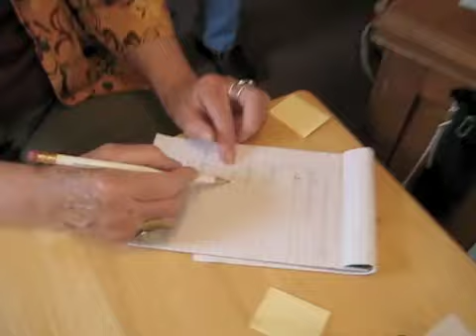Umbrella Cover Museum Weather Report #11; 8-26-11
Hurricane Irene bears down as we recap the annual umbrella cover count from The Umbrella Cover Museum on Peaks Island, Maine. Nancy 3. Hoffman, Director and Curator narrates. Thanks to Miranda & David, Elizabeth N., Annie, George, Megan, Susan W., Amelia C., The Lipton/Mormile Family, Jane I., The Micheli Family and Ken, Heather, Chloe & John, Elizabeth B., Isabella, Stephen K., and The Meadow Men.